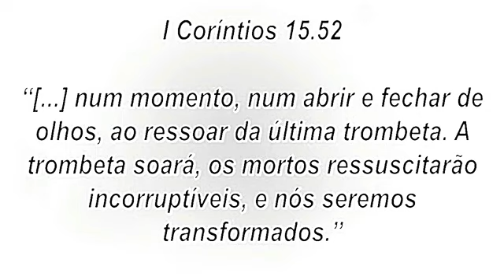Como vai ser o Arrebatamento